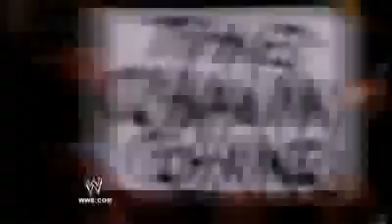John Cena Current Titantron